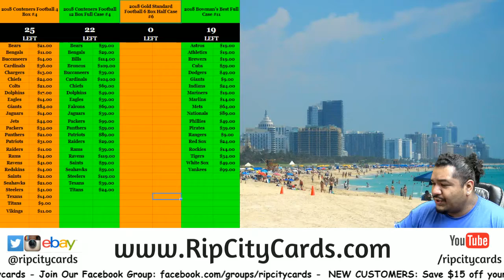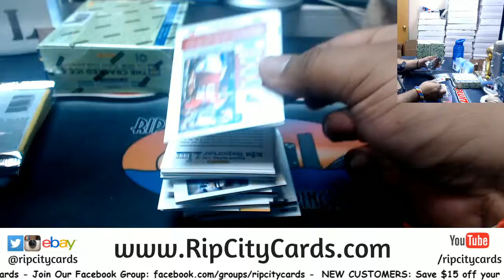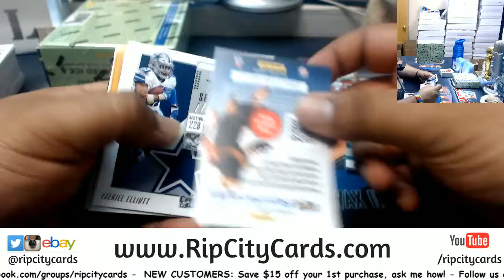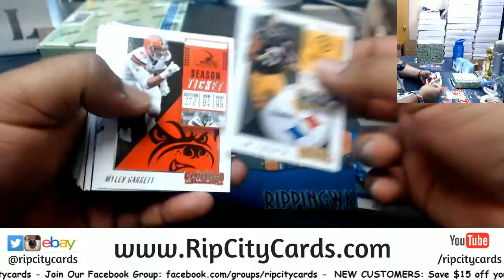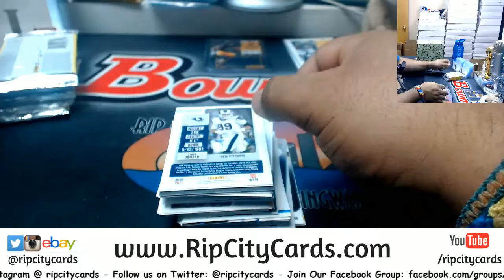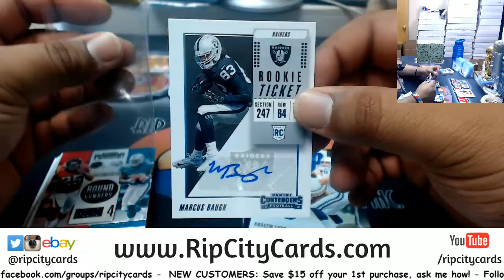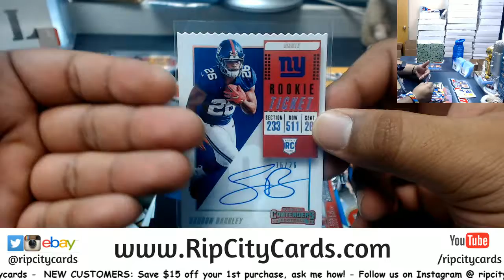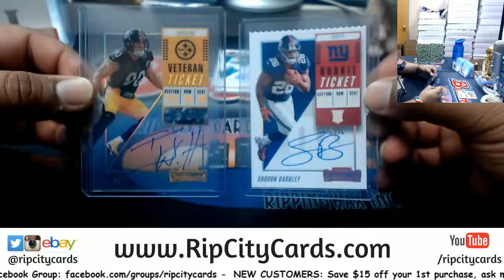2018 Contenders Football Personal Boxes Craig RCC